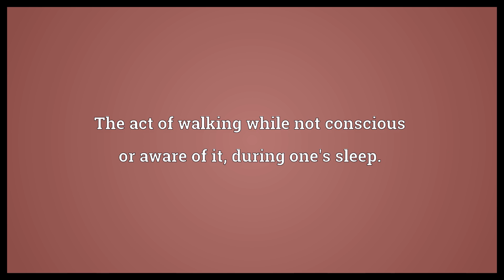Sleepwalking Meaning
Video shows what sleepwalking means. The act of walking while not conscious or aware of it, during one's sleep..  Sleepwalking Meaning. How to pronounce, definition audio dictionary. How to say sleepwalking. Powered by MaryTTS, Wiktionary